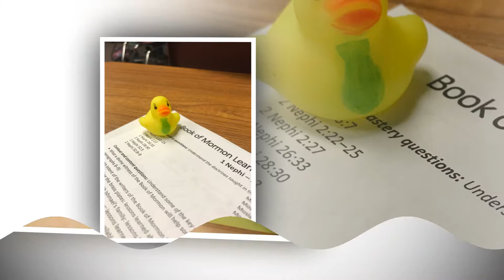Green Canyon Swim Team 2017-2018